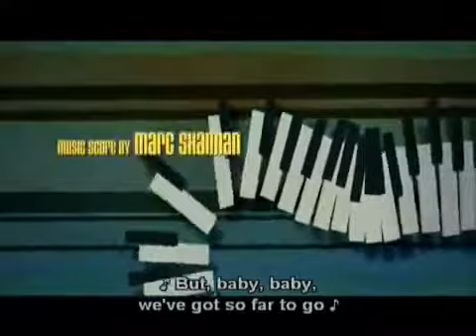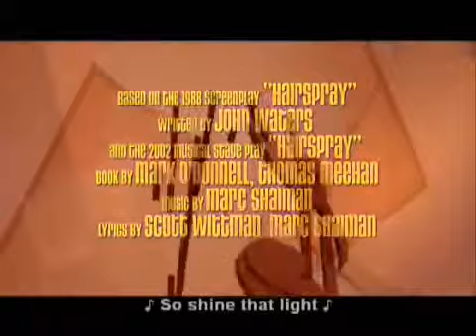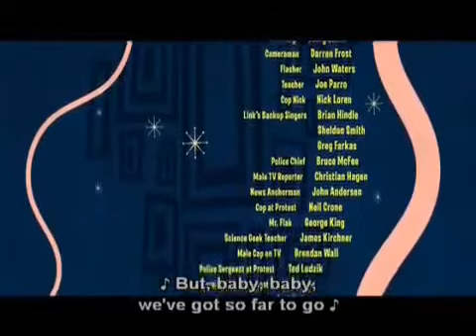20th Century Fox Peakpasha